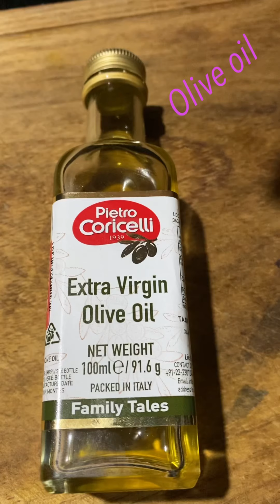Afghani chicken gravy/Afghani chicken recipe restaurant style/Afgani chicken gravy/instant&delicious